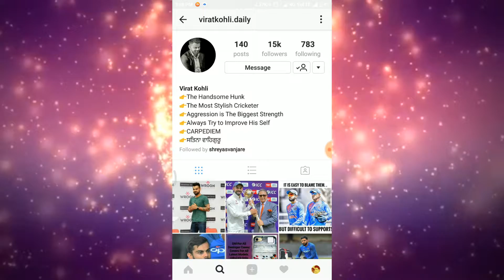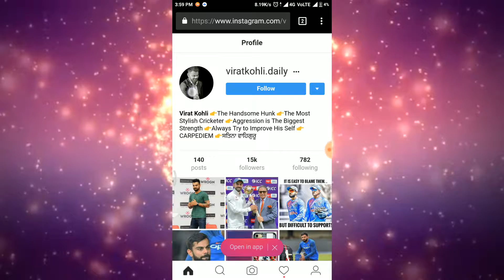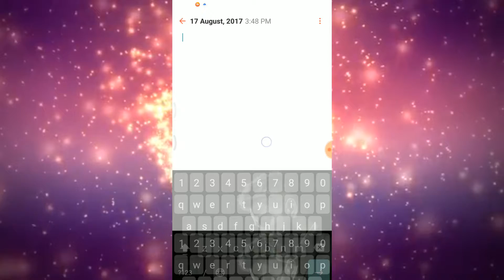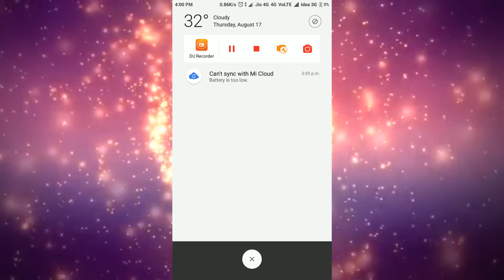How to view Instagram profile pic in larger size